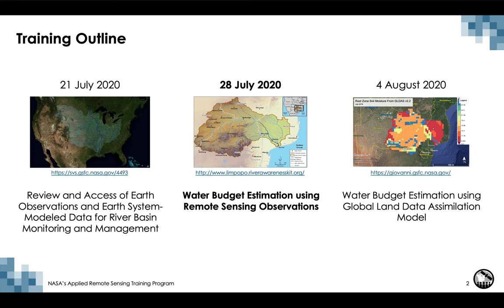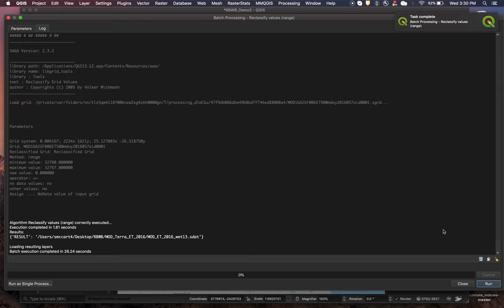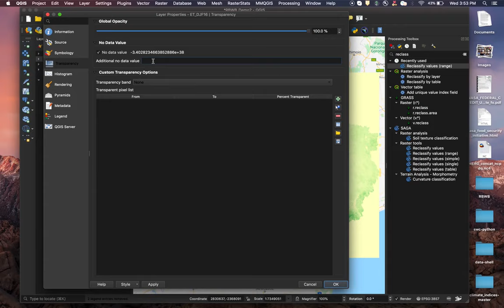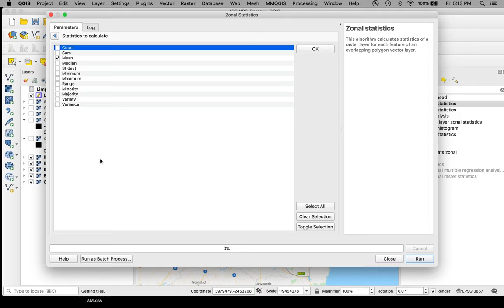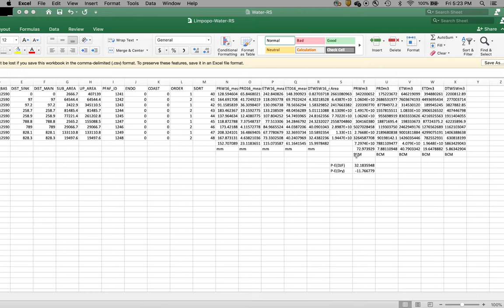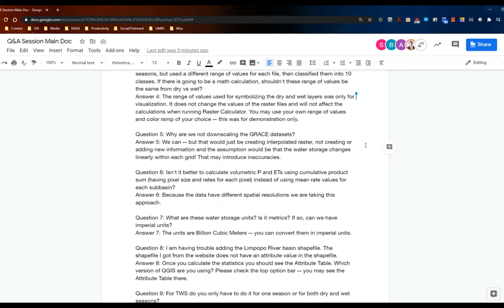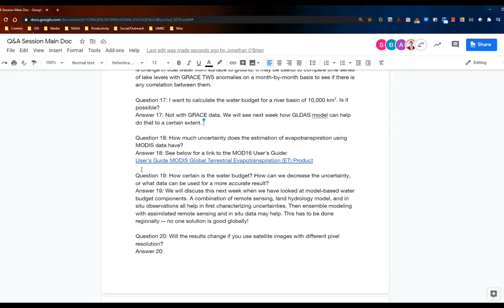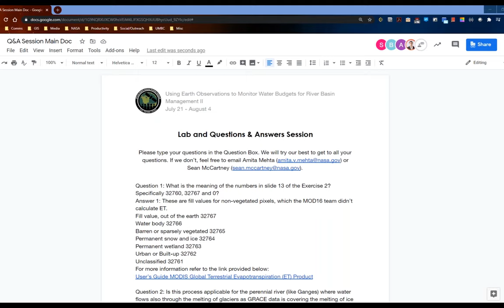NASA ARSET: Water Budget Estimation using Remote Sensing Observations, Part 2/3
Advanced Webinar: Using Earth Observations to Monitor Water Budgets for River Basin Management II

Part 2: Water Budget Estimation using Remote Sensing Observations

This session will include a demonstration and step-by-step exercise to estimate an integrated water budget over a river basin using Integrated Multi-satellitE Retrievals for Global Precipitation Measurement (IMERG) precipitation data, Atmosphere Land Exchange Inverse (ALEXI) evapotranspiration data, and Gravity Recovery and Climate Experiment (GRACE) terrestrial water storage data, all analyzed with QGIS.